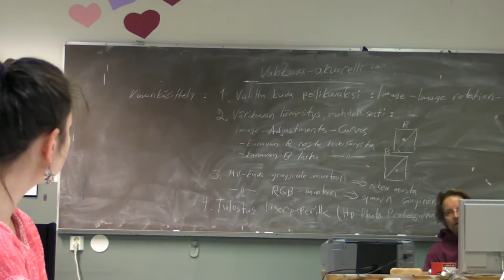9. pajapäivä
Joo.